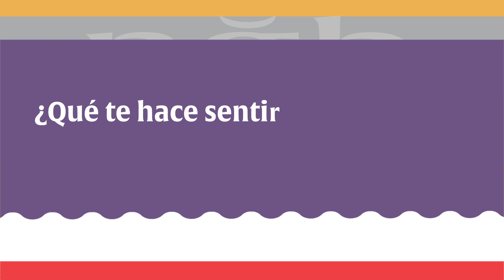Directivos || 2º Informe Actividades IBERO